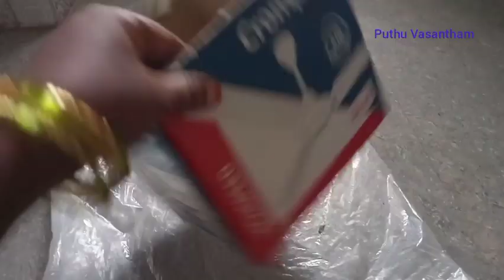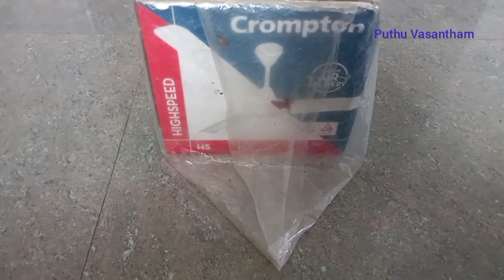அட்டைப் பெட்டியில் அசத்தல் மாடித்தோட்டம் அமைப்பது எப்படி||how to make a terrace garden using boxes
மாடித்தோட்டம் அமைக்க விருப்பம் உள்ளவர்கள் முதலில் வீட்டில் இருக்கும் பொருட்களை வைத்து குறைந்த செலவில் எப்படி மாடித்தோட்டம் அமைப்பது என்பதற்கான விளக்கமாக இந்தப் பதிவை பதிவிடுகிறேன்...

 நம் வீட்டில் பயன்படுத்தாமல் உள்ள அட்டை பெட்டிகள் மண்பானைகள் இவற்றை வைத்து எவ்வாறு தோட்டம் அமைக்கலாம் என்பதை பற்றி பார்க்கலாம்...

 ஒரு அட்டை பெட்டியை எவ்வாறு பூந்தொட்டியாக மாற்றுவது என்பதை பற்றி இந்த வீடியோவில் தெரிந்துகொள்ளலாம்...